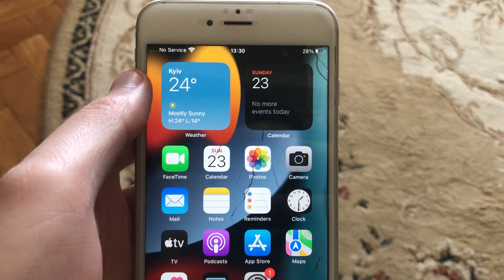How To UnSeen Stories On Instagram